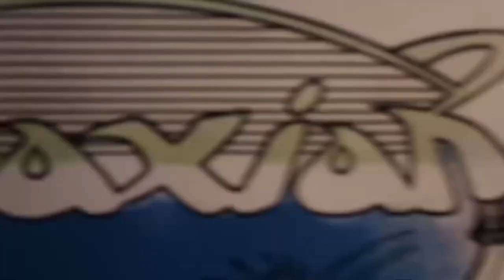WE RESCUED A BABY HUMMINGBIRD!!